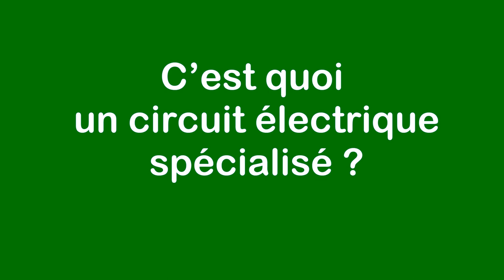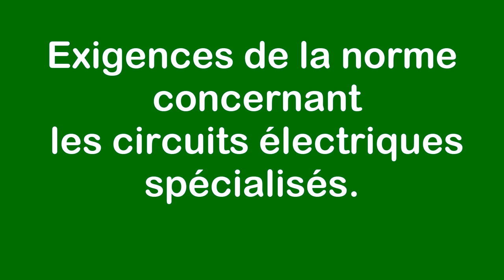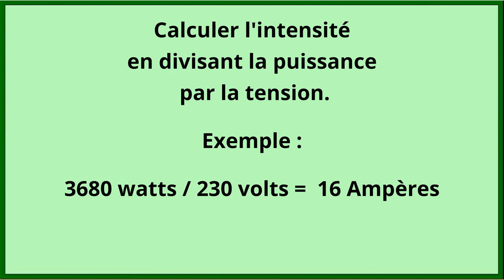C’est quoi un circuit électrique spécialisé ?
Vidéo : C’est quoi un circuit électrique spécialisé ?
Les circuits électriques spécialisés sont conçus pour assurer la sécurité des occupants et protéger les biens.
Ce sont généralement des circuits dédiés à un seul appareil ou secteur spécifique.
Chaque circuit spécialisé a cependant ses propres caractéristiques, et peut nécessiter un schéma de montage spécifique.
Il est important d’alimenter certains appareils électriques par des circuits spécialisés, pour les protéger contre le court-circuit et les surtensions.
Pour consulter la version écrite et illustrée rendez vous sur le blog :
« j’aime »  Merci !